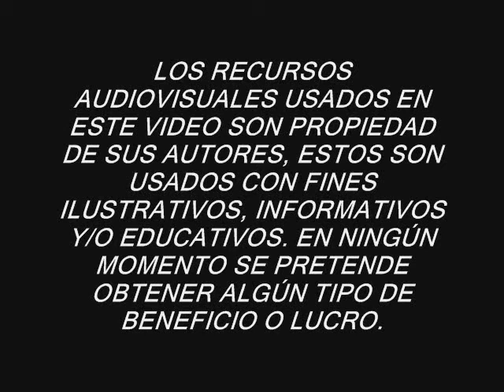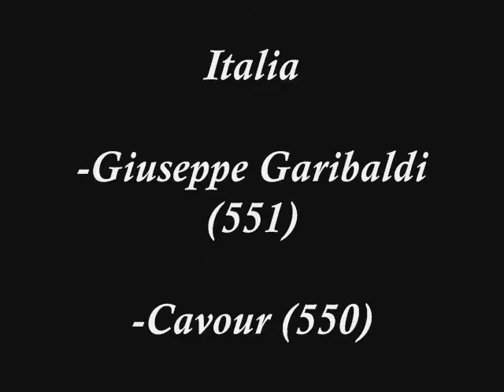Portaaviones Activos 2011, Sus Aeronaves, Barcos de Guerra Gigantes.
Aeronaves envarcadas del mundo. Portaaviones Activos 2011, Sus Aeronaves, Barcos de Guerra Gigantes.